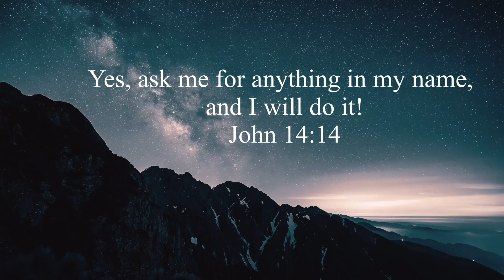Don't Give Up In Praying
Hey you what's up mga ka-trip!

When was the last time you prayed earnestly to God?
Do you remember your personal prayers that have been answered?
How long have you prayed for a certain thing?

God is listening to your prayers!

Always remember how powerful God is!

I hope you will like this message with my personal encounter with the Lord on how he answered my prayers 🙏

and always remember be happy!